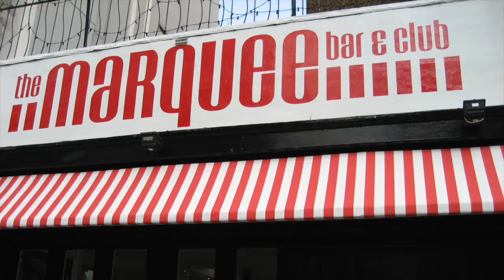60 Years of The Rolling Stones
Después de 60 años juntos, con 30 discos publicados y muchos temas inolvidables, los Rolling Stones todavía componen, producen y dan conciertos multitudinarios por todo el mundo.

Descubrimos los inicios de la banda en este vídeo.

Puedes leer el artículo completo sobre The Rolling Stones en el número de julio de Speak Up: